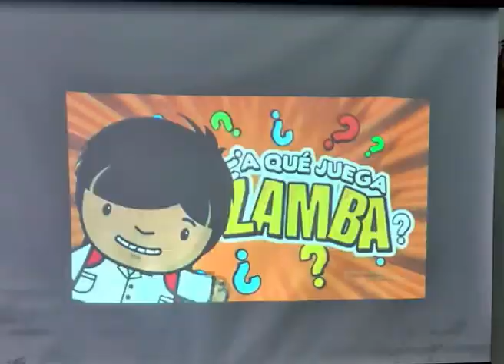02 Actividades en el marco de la semana provincial de la prevención del consumo de sustancias